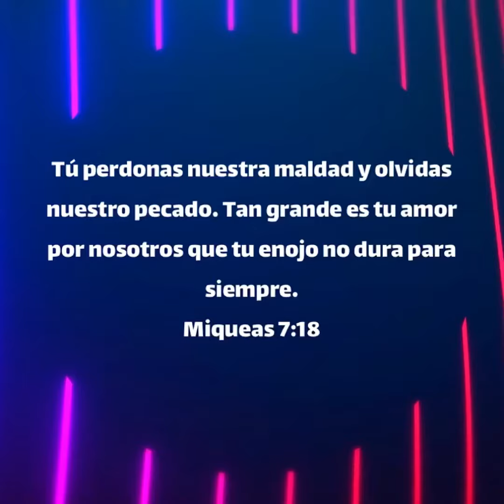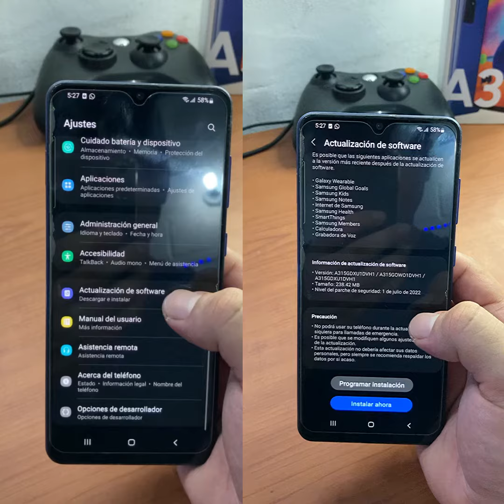Revisa tu SAMSUNG YA ESTA DISPONIBLE el nuevo parche 🤩 novedades